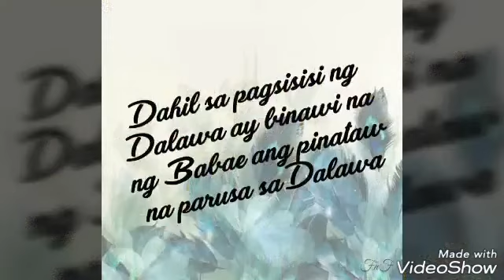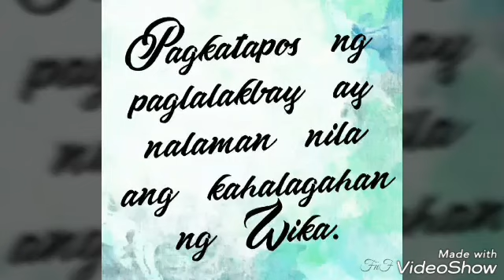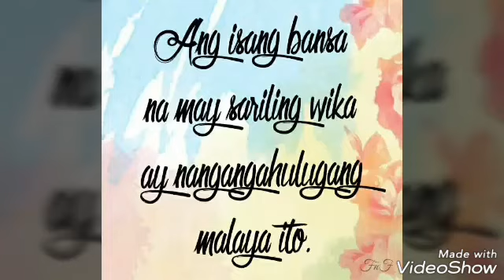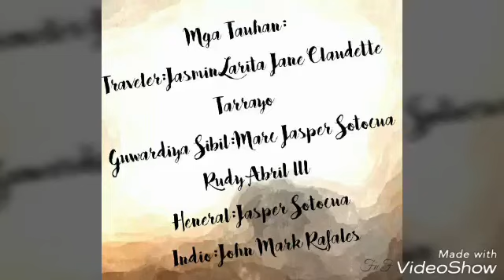Project in Filipino!!